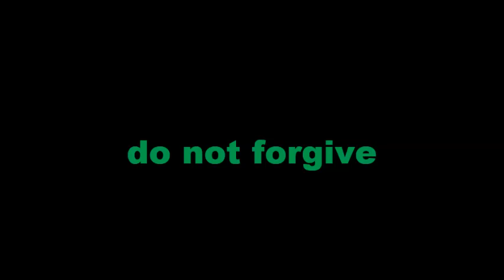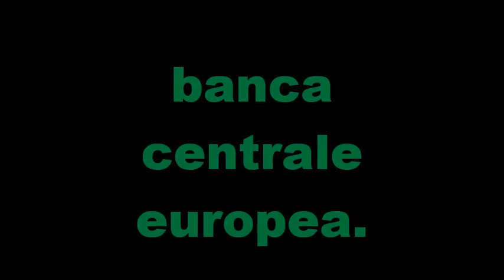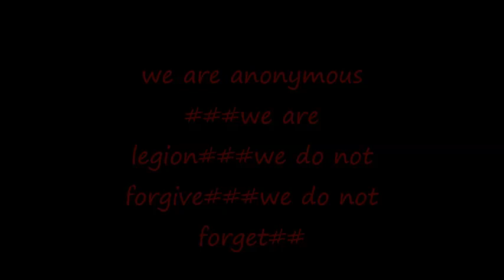comunicato :# WE ARE CITIZEN OF THE WORLD#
WE ARE ANONYMOUS WE ARE LEGION WE ARE CITIZEN OF THE WORLD. COMUNICATO PER I POTENTI CHE DOMINANO IN ITALIA WE DO NOT FORGIVE WE DO NOT FORGET EXPECT US. BY BY BY BANCOS#